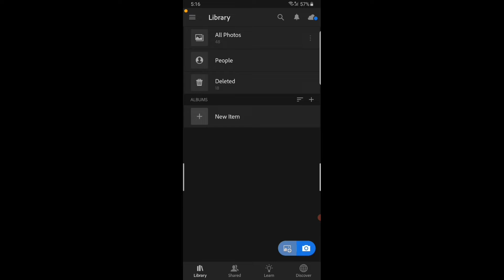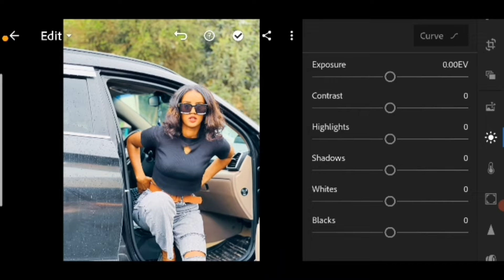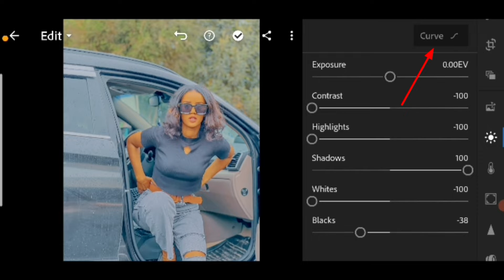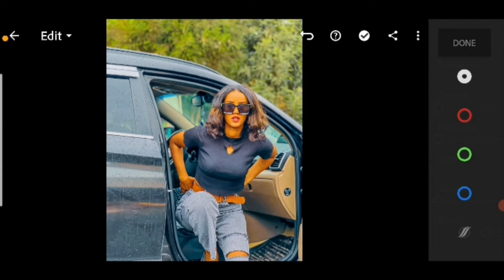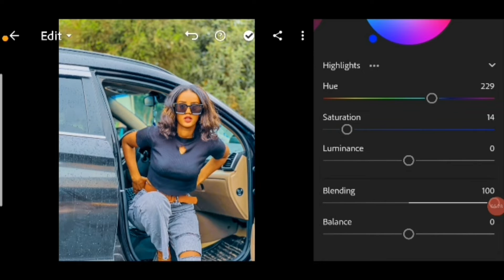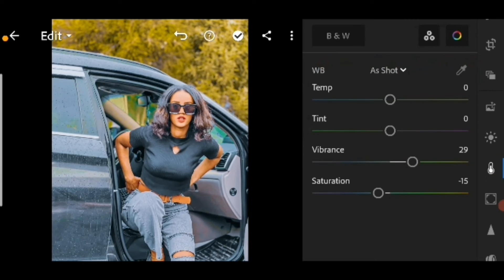ምርጥ ፎቶ ኤዲቲንግ በስልካችን ብቻ | Lightroom Editing Tutorial 16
Adobe Lightroom Tutorial for Beginners | Ethiopia Adobe Lightroom Editor | LoCo KinGin TV

if you have any comment i will accept you

በቀጣይ አንዲሰራ ምትፈልጉት ቪዲዮ ካለ ኮመንት ላይ አስቀምጡልኝ ፣ ለቻናሉ አዲስ ከሆናቹ ሰብስክራይብ በማረግ ይቀላቀሉን አመሰናለው ።